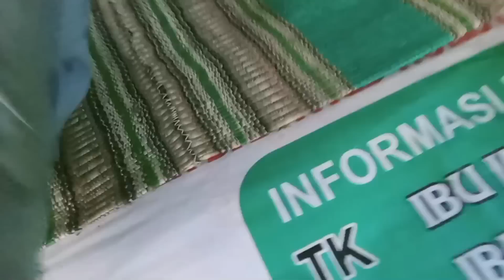KAKEK INI NUNGGU DURIAN SENDIRIAN DIHUTAN | DARI MALAM ~ PAGI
aktivis kami dalam menunggu durian Jatohan dari malam hingga pagi hari. Alhamdulillah hasil malam ini lumayan cukup banyak, saya menemukan kakek yang sedang menunggu durian sendirian, dan hadilnya lumayan banyak juga yang Jatoh malam ini.